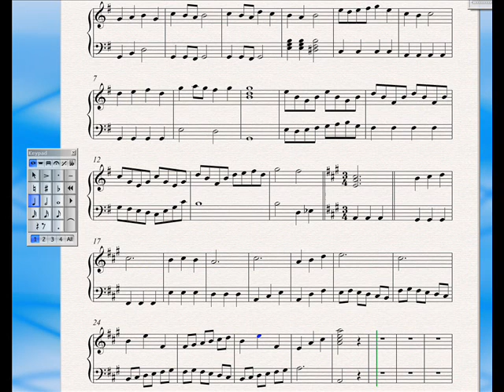Song for Ann Marie (Ergebnis einer Deutschstunde)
Kleiner Song, den ich in ner Deutschstunde geschrieben haben. Viel spaß! :)